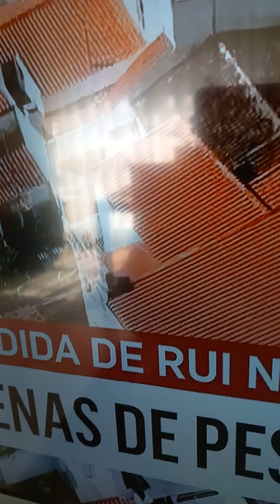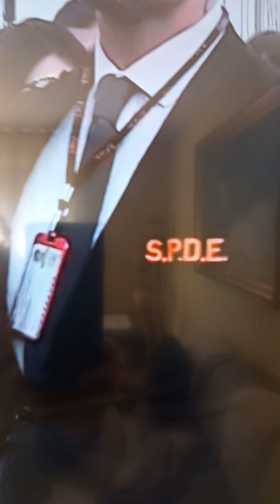último adeus ao homem do café ☕ brasileiro aki em Portugal 🇵🇹 comendador RUI NABEIRO 4⃣0⃣0⃣0⃣